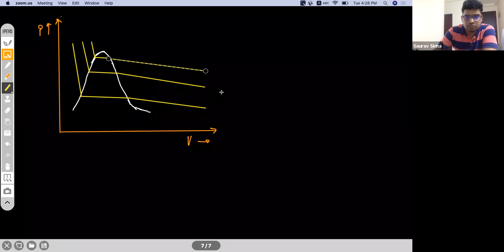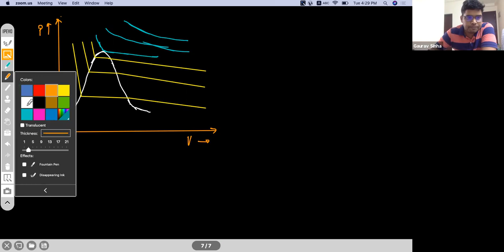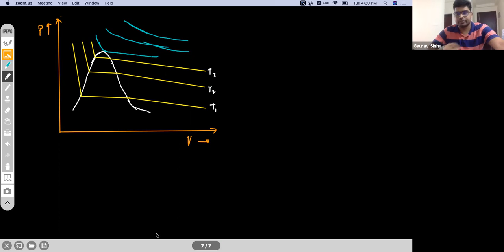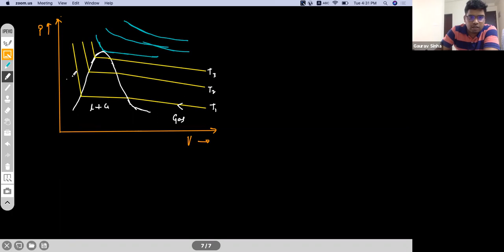States Of Matter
Variation in compressibility factor, Virial equation of State, Boyles temperature, Liquification of Gas, Reduced Temperature, Pressure and Volume, Reduced Equation of state.